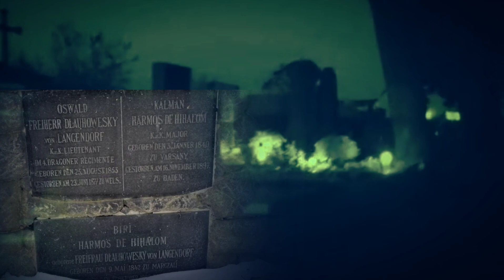Haunted Cemetery in the Czech Republic NOUTONICKY CEMETERY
Hi I'm Joee, today is a new video.